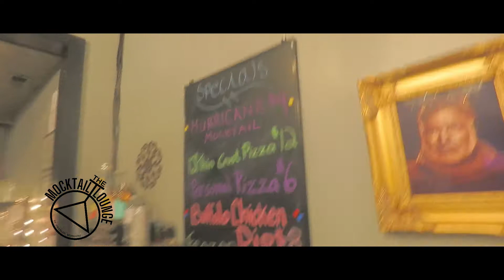THE MOCKTAIL LOUNGE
no alcohol but a lot of fun